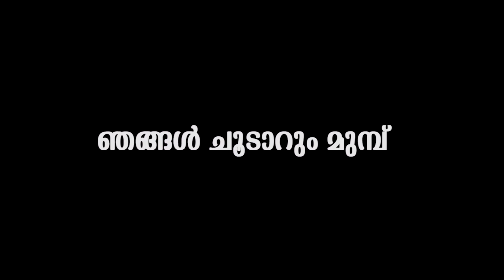ആ കെട്ടിപ്പിടുത്തം എന്നെ ശ്വാസം മുട്ടിച്ചു,ഞാൻ നഖം കൊണ്ട് | Actress about love scene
Watch Jayaram hug made me so uncomfortable urvashi
Kavitha Ranjini, known by the stage name Urvashi, is an Indian actress, dubbing artist, television host, scriptwriter and producer known for her works in the Southern film industry, predominantly in Malayalam and Tamil films. Urvashi was a prominent lead actress of the 1980s and 1990s, primarily in Malayalam Films.